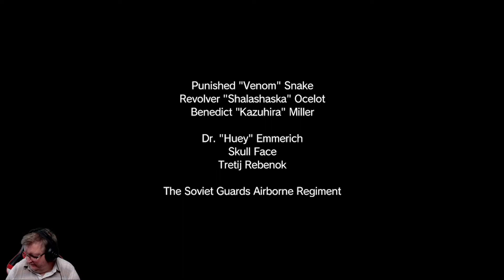Metal Gear Solid V: The Phantom Pain (PC) Side Ops 156, 82 and Episode 12 playthrough part 11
Part 11 of my first time playthrough of Metal Gear Solid V: The Phantom Pain Side Ops 156 - Target Practice (Medical Platform), Side Ops 82 - make Contact with Emmerich and Episode 12 on the PC.